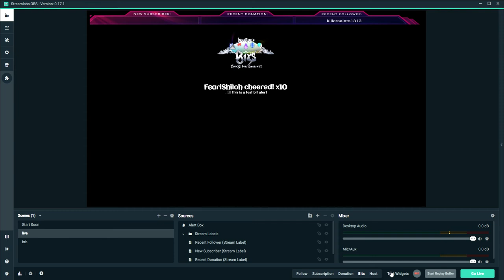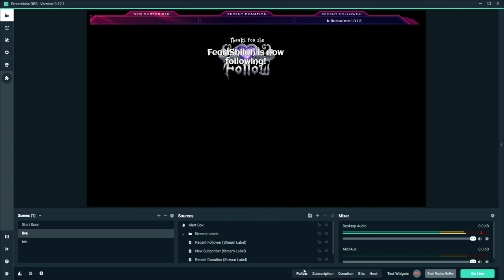Test loayout so far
social accounts:

FeariStrifa@Epic Acoount
FeariStrifa @IG
FeariStrifa@Facebook
FeariStrifa@Twitter
FeariStrifa@Twitch
FeariStrifa@Mixer

Feel free add me any time